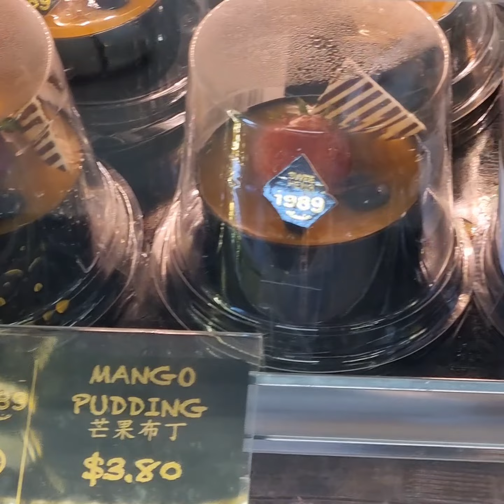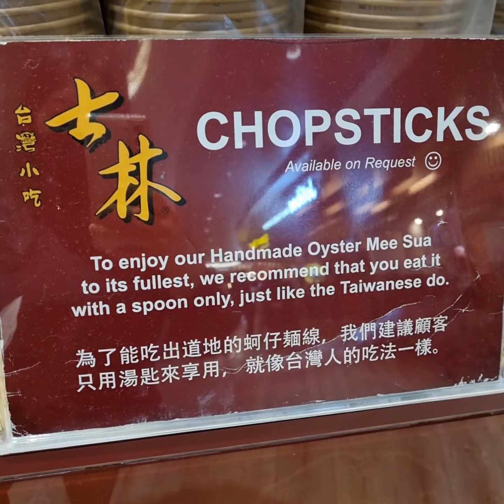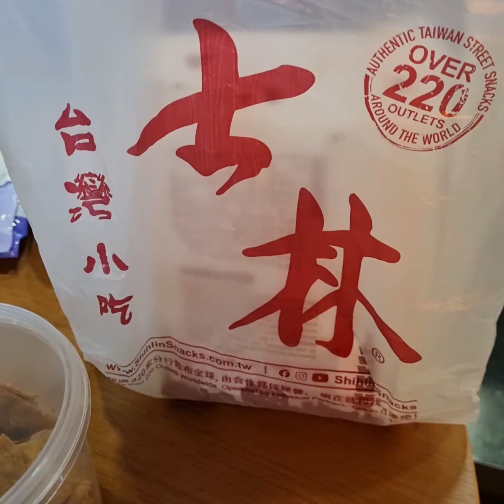UNIQUE RAREST FIND STREET FOOD TO TASTE! Very Special Definitely Worth For You To Explore & Enjoy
Waterway Point Shopping Mall Singapore 🇸🇬
83 Punggol Central
Singapore 828761

Koufu Level 2
Ah Ma Chi Mian
Speciality Pork Liver With Dry Mee Sua SGD6.50

Rojak and Popiah Stall
Rojak SGD5.50
Century Egg SGD1.80
Cuttlefish SGD3.80
Vegetarian Goose SGD3.50

Tutu Kueh Stall
Tapioca Kueh 2 pieces SGD1.50
Muah Chee SGD2.50

Shihlin Taiwan Street Snacks B2-K3
Tempura SGD5